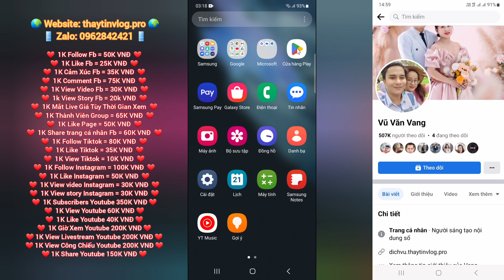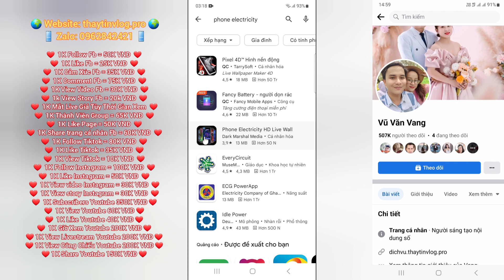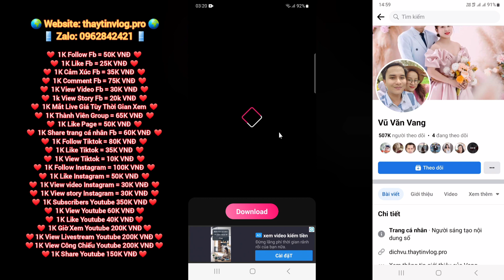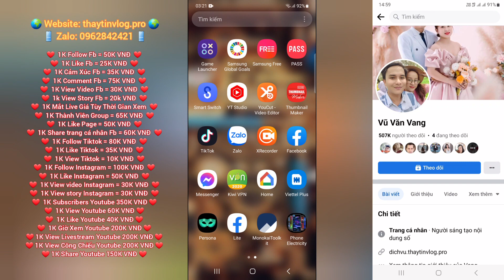Cách cài màn hình nền điện thoại lộ linh kiện cực đẹp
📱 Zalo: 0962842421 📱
❤  1K Follow = 50K VNĐ  ❤
❤  1K Like = 25K VNĐ  ❤
❤  1K Cảm Xúc = 35K VNĐ  ❤
❤  1K Comment = 75K VNĐ  ❤
❤  1K View Video = 30K VNĐ  ❤
❤  1K Mắt Live Giá Tùy Thời Gian Xem  ❤
❤  1K Thành Viên Group = 75K VNĐ  ❤
❤  1K Like Page = 50K VNĐ  ❤
❤  1K Like Bài Viết Fanpage = 50K VNĐ  ❤
❤  1K Share = 150K VNĐ  ❤
❤  1K Follow Tiktok = 80K VNĐ  ❤
❤  1K Like Tiktok = 35K VNĐ  ❤
❤  1K View Tiktok = 30K VNĐ  ❤
❤  1K Follow Instagram = 150K VNĐ  ❤
❤  1K Like Instagram = 80K VNĐ  ❤
❤  1K View 80K VNĐ ❤
❤  1K Like 300K VNĐ ❤
❤  1K Giờ Xem 200K VNĐ ❤
❤ 1K View Livestream 200K VNĐ ❤
❤ 1K View Công Chiếu 200K VNĐ ❤